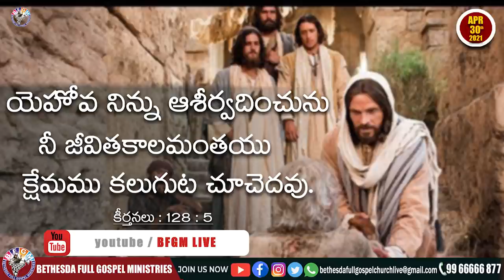Today's promise 30.04.2021 | BFGM LIVE